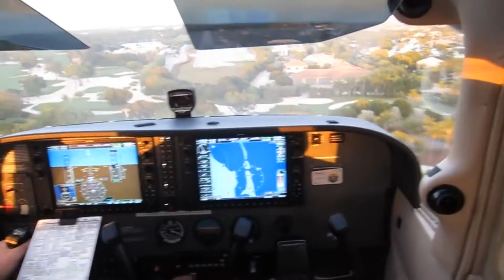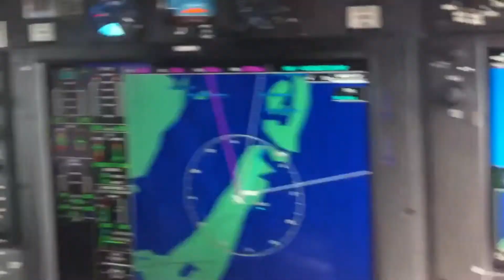Last Hour Travel: Ocean Reef Club New Years 2019